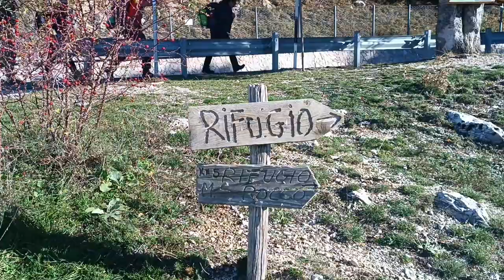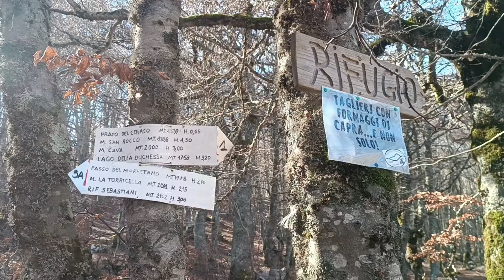Escursione in montagna | Cima Nord del Passo del Puzzillo e il Passo della Torricella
Velino-Sirente (Abruzzo) - Cima Nord del Passo del Puzzillo (2131km) o chiamata anche Cima Campitello passando per il Passo della Torricella (2071km) con 780m di dislivello. 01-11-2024. pasodelpuzzilo passodellatorricella velino-sirente

1. Pre Apocalypse by Alexander Nakarada (CreatorChords)
2. Try As You Might by Hayden Folker
3. Carolina Sunshine by Alexander Nakarada (CreatorChords)